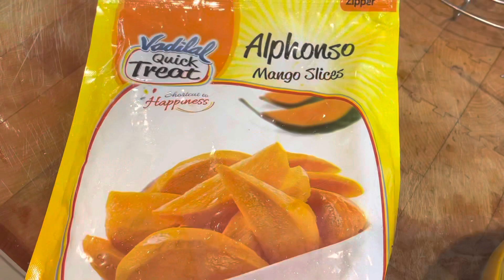Ambyache Saandan/ steamed mango cake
Ingredients:
Mango pulp 1 cup( or mash 1 pack of  frozen mangoes)
Idli rawa 1.5 cups
Coconut milk 2 cups
Jaggery powder 1 cup
1/4 cup grated coconut
1 teaspoon cardamom powder
1/4 teaspoon nutmeg powdered Few strands of saffron
1 teaspoon Ghee for greasing then plate
Method:
Mix Idli rawa, coconut millk,mango pulp, jaggery powder.
Add cardamom powder, nutmeg powder and saffron and mix it well.Add 1/2 cup water if needed to adjust the consistency.
Grease a stainless steel plate with ghee.
Pour the batter in the plate.
Steam it for 20-25 minutes.
Let it cool down completely. Then cut it into squares and enjoy!